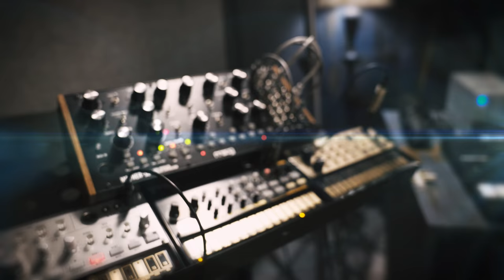POW Bandi Yudk Ke - Theme Music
@arjunaharjai on social media.

POW Original Soundtack - Title Theme Composed by Arjunna Harjaie

Hey guys I am sharing a small production video of how we created the POW Show's title theme for Nikkhil Advani. I feel lucky to be associated with such a project. Your immense love and support is much more valuable than all the awards we have won, so keep listening and keep sharing. Love you all !

► Gear I use for production.

- Promo video by : Aditya Harjai
- Video Featuring : Anubhav Singh and Arjunna Harjaie
- Studio - Aart Sense Studios Mumbai

and register to get exclusive
  content.